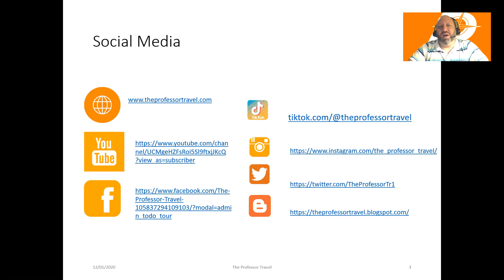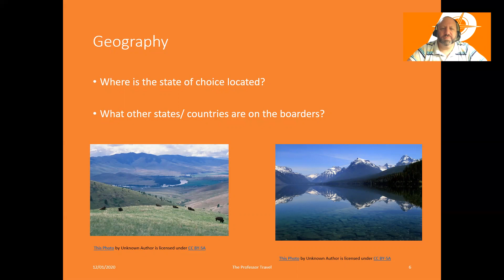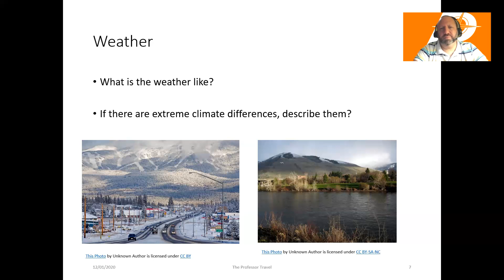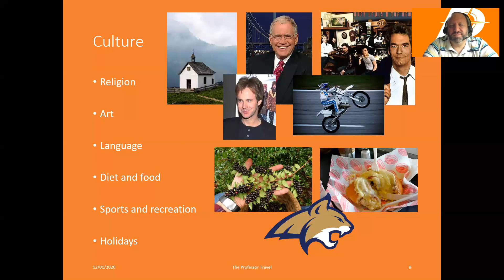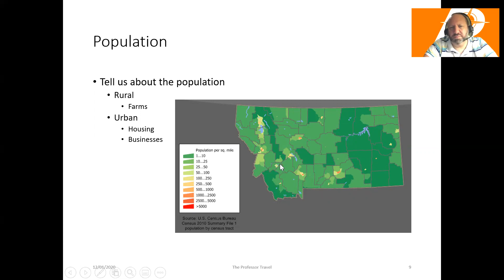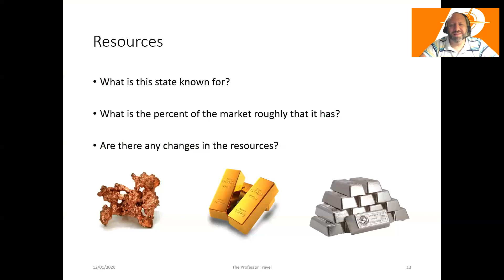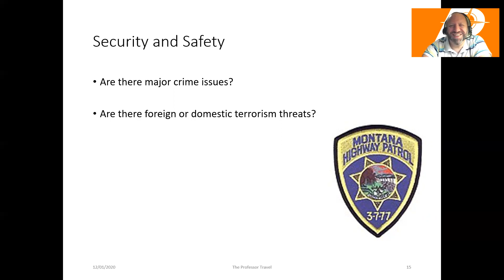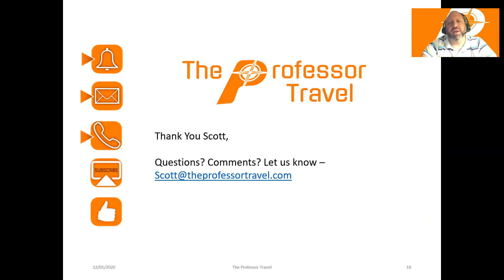Montana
Greetings Students and welcome to this special VLOG of The Professor Travel Domestic Edition!!! Since international travel from The United States is not fully available at this time, we have opted to do this series on the 50 States of the Union and their territories.

This week, we explore the beautiful geography, cities, and people of The Great State of Montana. We are joined by our Visiting Professor Scott Kobold , who help us review everything from population to culture; from education to major organizations of employ in the area.

Enjoy and make everyday a travel adventure!!!